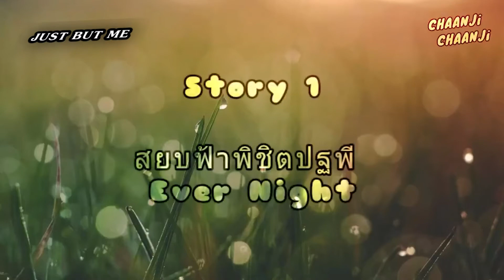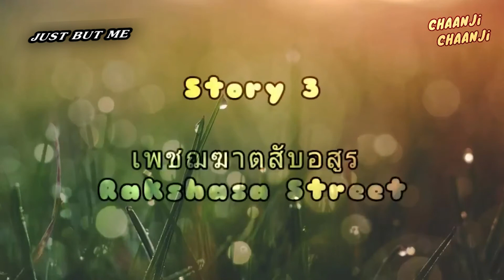แนะนำซีรี่ย์จีน 5 เรื่อง พากย์ไทย สนุกทุกเรื่อง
ฝากติดตามช่องใหม่ด้วยนะ ช่องเก่าเข้าไม่ได้เสียดายมากกก!
เข้าแล้วขึ้น  "ไม่สามารถยืนยันได้ว่าบัญชีนี้เป็นของคุณ"

1.Ever Night สยบฟ้าพิชิตปฐพี
2.Candle in The Tomb คนขุดสุสาน-แสงเทียนในสุสาน
3.Rakshasa Street เพชฌฆาตสับอสูร
4.The Untamed ปรมาจารย์ลัทธิมาร
5.The King's Avatar เทพยุทธ์เซียนกลอรี่